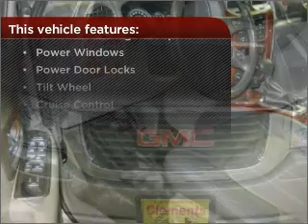2002 GMC Envoy in Rochester, MN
Clements Chevrolet
2002 GMC Envoy
4-Speed A/T
Mileage:97356